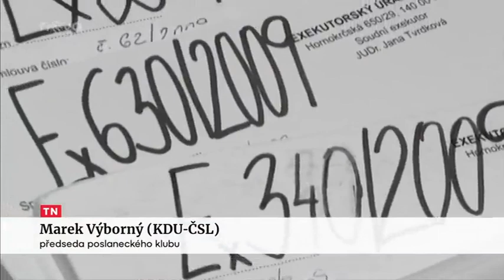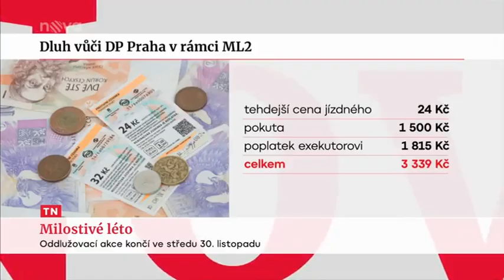TV Nova - milostivé léto 2 končí 30.11.2022